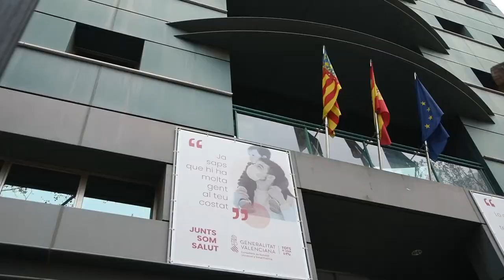Enfermería reivindica ante la Conselleria la mejora de sus condiciones laborales | Cecova TV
Las enfermeras y enfermeros se han dado cita a las puertas de la Conselleria de Sanitat en una movilización convocada por el Sindicato de Enfermería SATSE para exigir la mejora de sus condiciones laborales. Junto a los fisioterapeutas, han reivindicado una mesa de negociación sobre retribuciones, conciliación, nocturnidad y jubilación a los 60 años por los riesgos a los que se han sometido y siguen haciéndolo. Cabe recordar que del 6% de los accidentes laborales en Sanidad los sufren las enfermeras.  A su vez, reclaman la precariedad y temporalidad laboral y la eliminación de subgrupos del Grupo A. Una protesta que sirve para llevar el mensaje a los ciudadanos a quienes afecta del mismo modo la situación laborales de los profesionales de Enfermería y a la que se ha adherido el CECOVA.